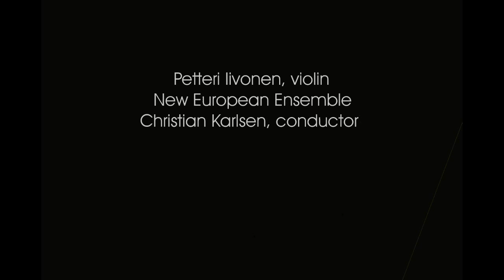Kaija Saariaho: Graal théâtre performed by Petteri Iivonen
Kaija Saariaho: Graal théâtre (chamber version)
II. Impetuoso (excerpts)

Petteri Iivonen, violin
New European Ensemble
Christian Karlsen, conductor

during the Saariaho Festival Den Haag
The Netherlands

Petteri Iivonen is considered to be one of the top young soloists from Finland, having earned the second prize and special prizes at the 10th International Jean Sibelius Violin Competition, he became only the second Finnish artist to receive an honor. He has appeared as a soloist with virtually every professional orchestra in
Finland, the Israel Philharmonic Orchestra, in addition to concertizing as both soloist and chamber musician throughout Europe. While solidly grounded in the standard repertoire, Petteri has continuoulsy displayed extraordinary sensitivity in performing contemporary msuic, especially that of Finnish composer Kaija Saariaho.

Mr. Iivonen plays a 1732 Carlo Bergonzi (Villa Gyllenberg), once owned by the great American violinist Isaac Stern.